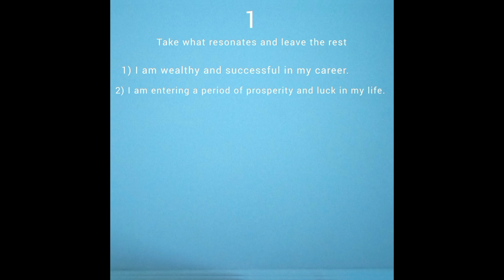positive affirmations for today